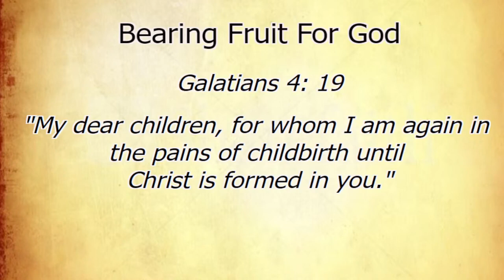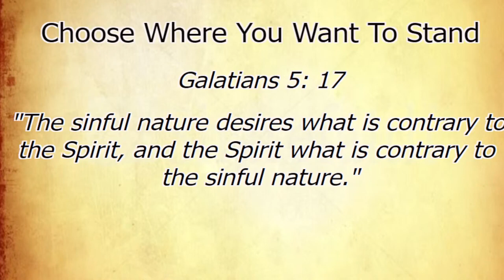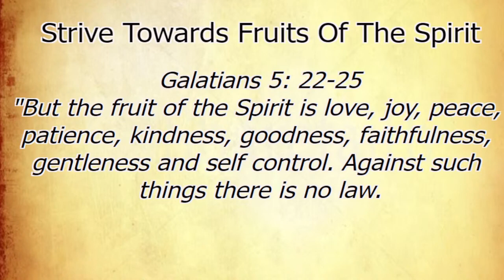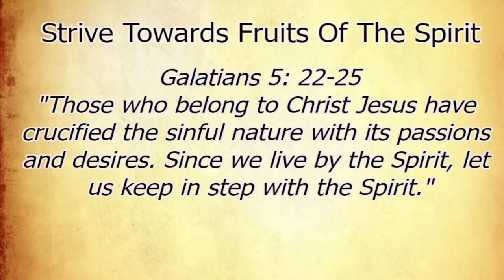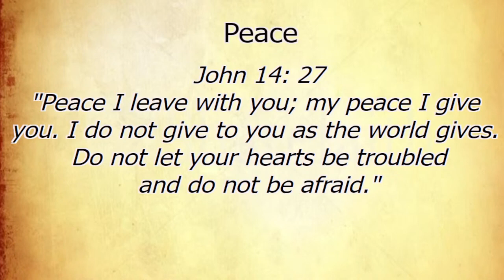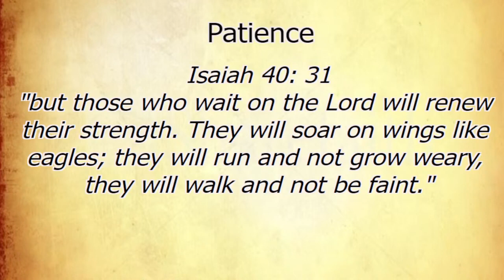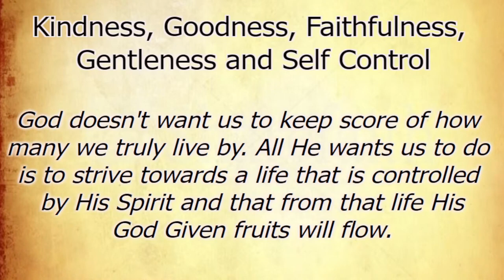Bearing Fruit For God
October 16, 2022 - Sermon